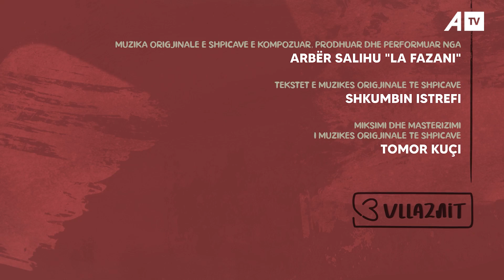Tre Vllaznit - Episodi 2 - ATV